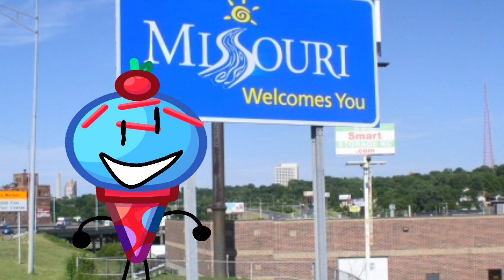I am in Misouri!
am I late to the party?

also it's delayed at one part, I suck at animating at 12 fps.